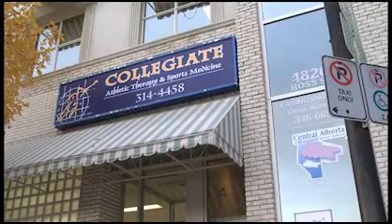Collegiate Sports Medicine - RD Chamber of Commerce Business of the Year - 1 to 15 Employees